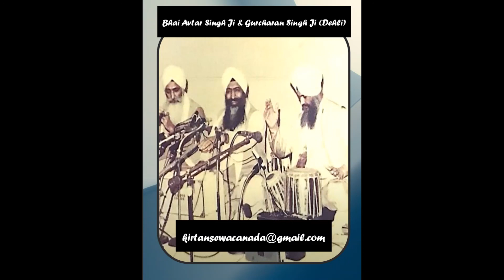Sabe Ji Smaal Apni (with Katha) - Bhai Avtar Singh Ji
Thank you to S. Joginder Kalsi Ji for providing this cassette.